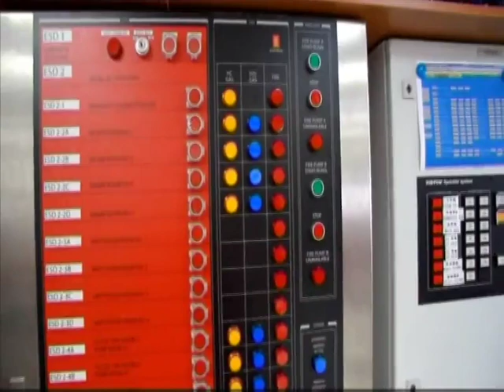China's super oil rig 981 put to use in South China Sea after passing safety tests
海洋石油九八一号 Marine Oil 981

1. Various of aerial shots of super oil rig Marine Oil 981 in sea
2. Pan right from helicopter to facilities on oil rig
3. Mid of anemometer on oil rig
4. Mid of boat equipped on oil rig
5. Mid of fire extinguishers on oil rig
6. Mid of staff at work on oil rig
7. Mid of control panel
8. Mid of map of showing location of Marine Oil 981 in South China Sea
9. Pan right from oil rig to sea